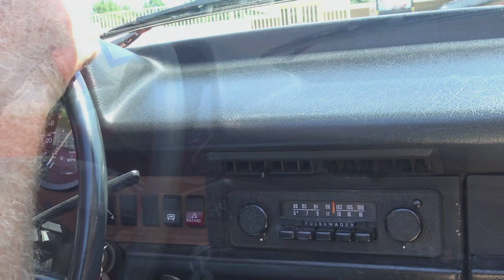1978 Volkswagen Super Beetle Convertible Classic VW Bug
Here's a special '78 ragtop VW Super Beetle, an American and European classic, the 1978 Volkswagen Super Beetle convertible. This car was filmed straight out of Texas Classic Cars of Dallas' showroom by Samspace81. Thanks for viewing this HD video.